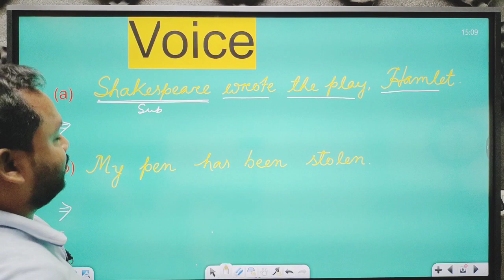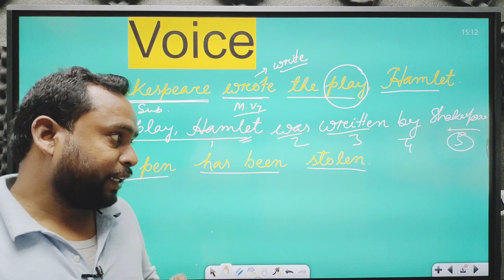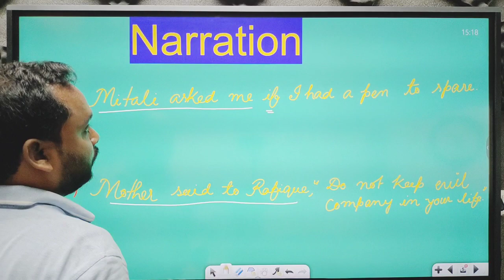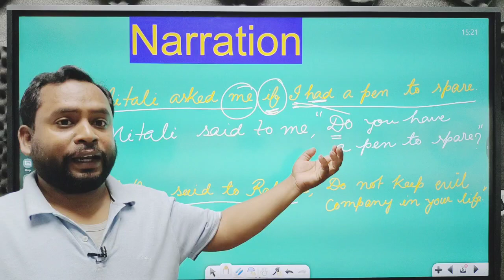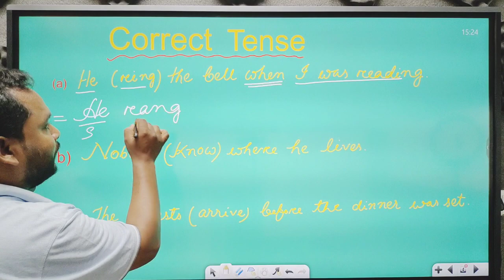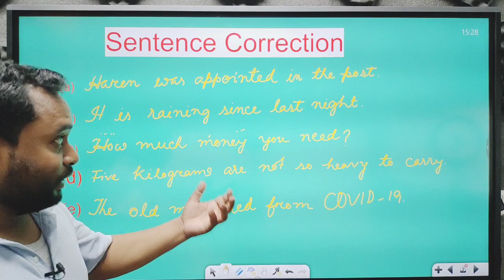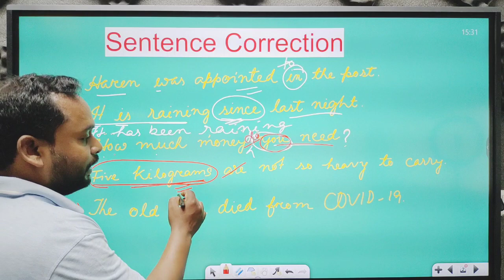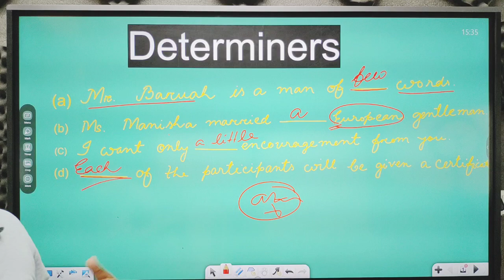HSLC English Solved Paper,2022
English Solved Paper HSLC 2022.

In this video English Grammar of HSLC 2022,Assam has been solved.

Hslc English paper solved 2022
Assam Matric Exam English Paper
Seba English 2022